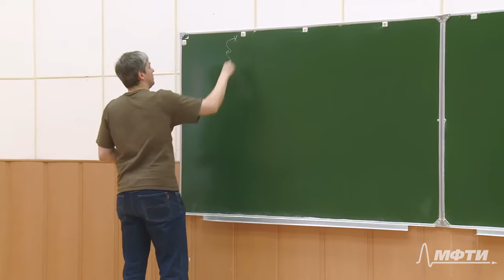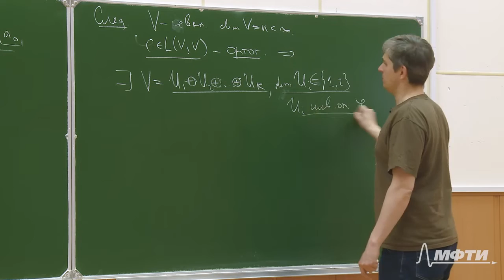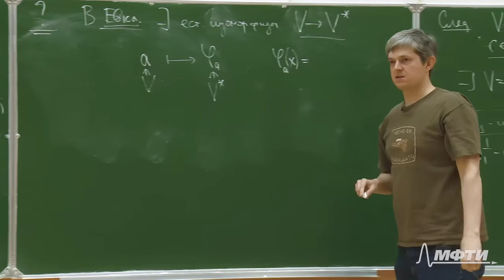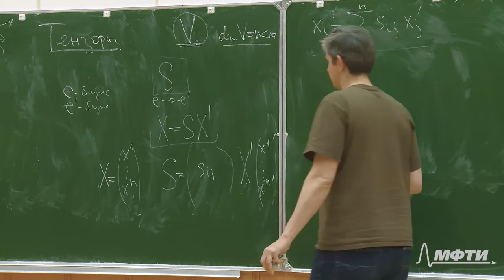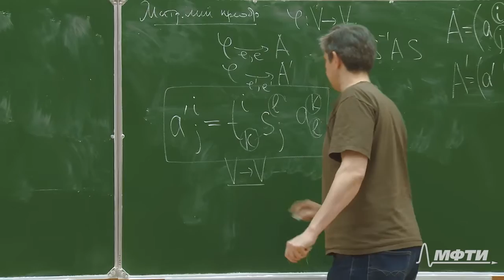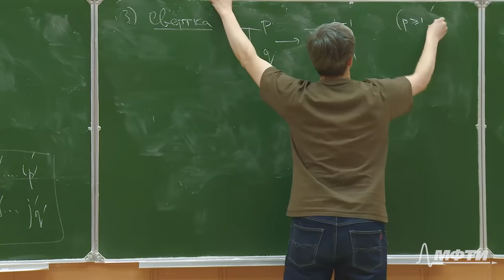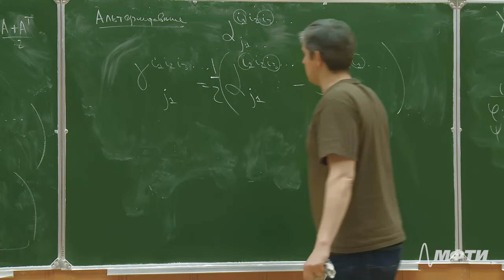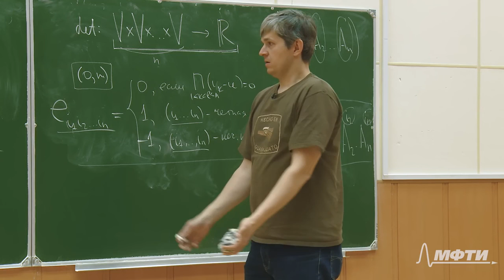Лекция №15. Тензоры.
Курс "Линейная алгебра"
Преподаватель - к.ф.-м.н., доцент кафедры высшей математики Павел Александрович Кожевников